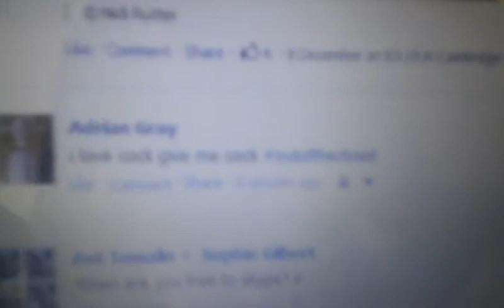Guide to Facebook security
Just a couple of tips on staying safe.